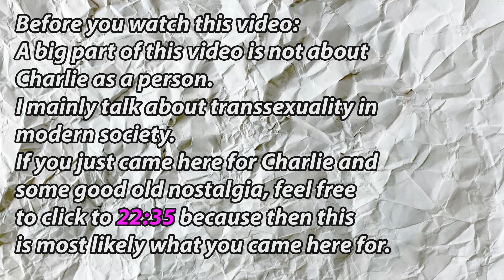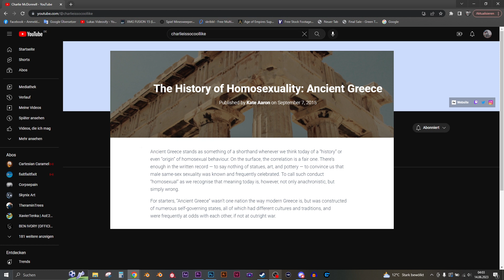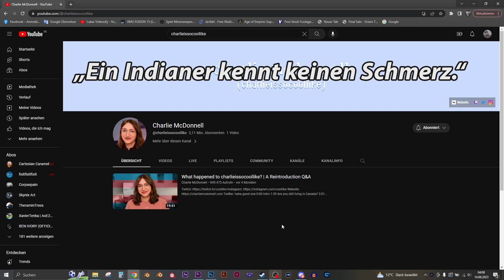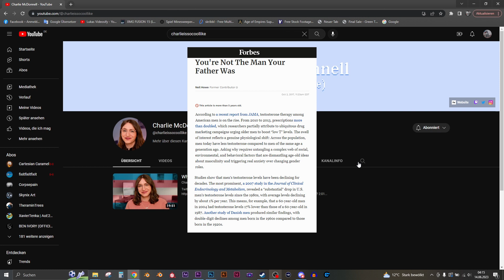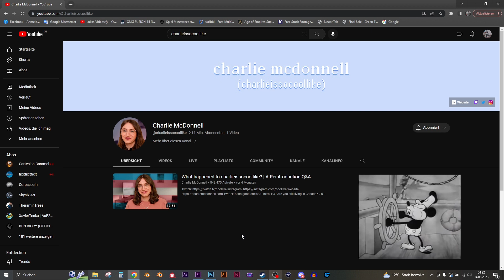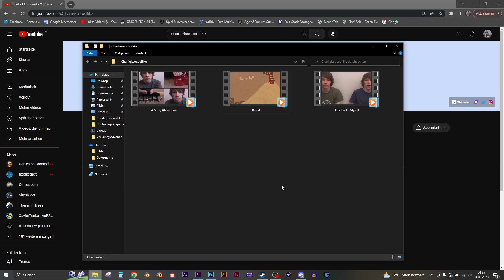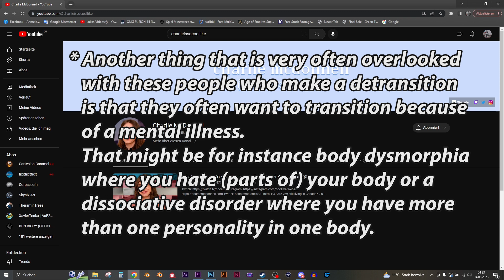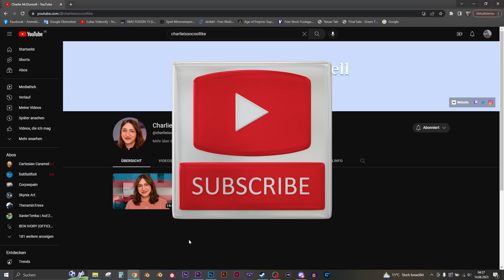Charlieissocoollike... is now a Girl?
Nostalgia at 22:35 !
This video is about Charlie making his transformation and my presonal take on this.
I hope you like this video as it took me about ten hours to make.
That always makes my day!